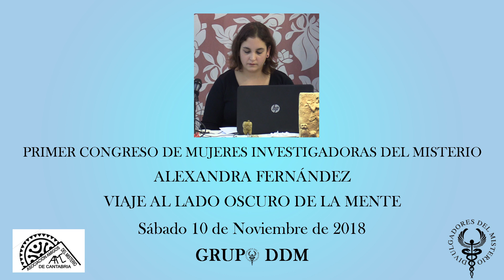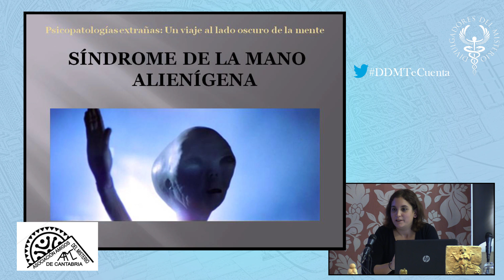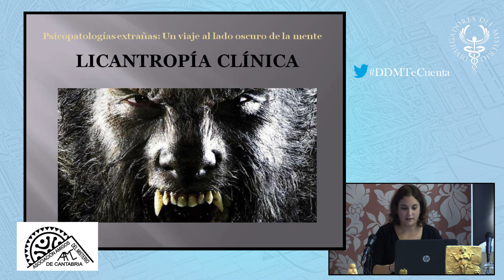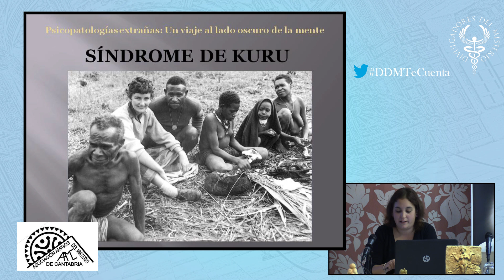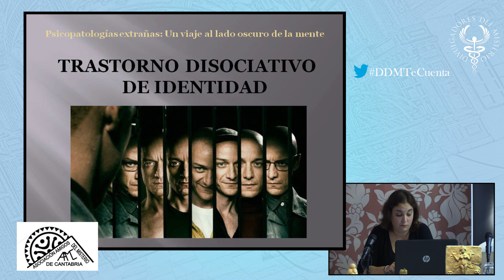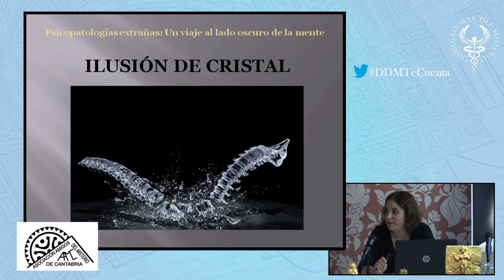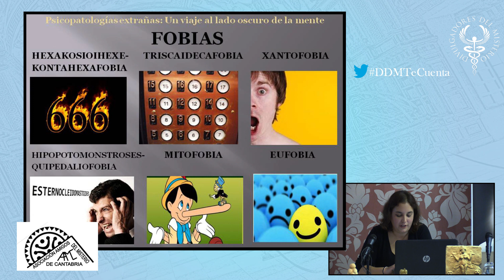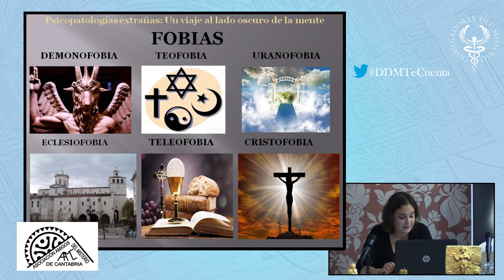VIAJE AL LADO OSCURO DE LA MENTE por ALEXANDRA FERNANDEZ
VIAJE AL LADO OSCURO DE LA MENTE por ALEXANDRA FERNÁNDEZ

Síndrome de la mano alienígena,  fobias, licántropía clínica, hematodipsia, trastorno disociativo de identidad, síndrome del huésped fantasma, etc  de todo esto y mucho más nos habla Alexandra Fernández

Durante los dias 10 y 11 de noviembre de 2018 se celebraro en Santander el Primer Congreso de Mujeres Investigadoras del Misterio. El acto tendrá lugar en el Hotel Hoyuela sito en Avda Hoteles 7 de Santander.

Intervendrán: Patricia Prida, Silvia Casasola, Israel J. Espino, Mercedes Pullman, Isabela Herranz, Alexandra Fernández y Ana Mª Vázquez Hoys.

Y solo lo podras ver en en nuestro canal de youtube. Divulgadores del Misterio

El acto es solidario y la entrada consiste en un kg de alimentos no perecederos destinado al Banco de Alimentos. Está organizado por la Asociación Amigos del Misterio de Cantabria.